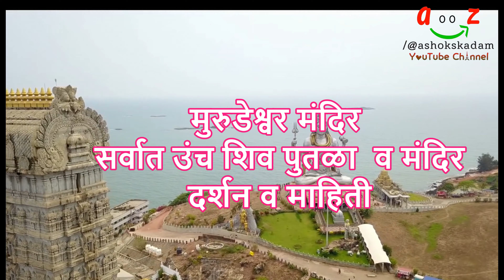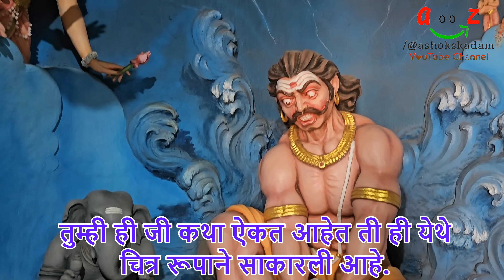शिव मंदिर श्री मुरुडेश्वर मंदिर दर्शन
Murudeshwar Temple & Beaches | Murudeshwar One Day Budget Trip | Murudeshwar Tourist Places
नमस्कार मित्रानो, मी एक यु ट्युबर आहे व  गोष्ट तुमची आमची हे माझे यु ट्यूब चेनेल आये यावर आता पर्यंत 400 पेक्षा जादा  व्हिडीओ अपलोड करण्यात आले आहेत. यामध्ये सर्व प्रकारचे व्हिडीओ तुम्हास एकाच ठिकाणी पहाण्यास मिळत आहेत. गावकडची माणसे, मंदिरे, त्याचे महत्व, गावो-गावच्या यात्रा त्यातील कुस्त्या, ऑर्केस्ट्रा, तमाशा, शाळेतील विविध कार्यक्रम. आपल्या देशातील तसेच ऑस्ट्रेलिया, कॅनडा येथील ठिकाणे तेथील रहाणीमान, गार्डन्स, तिकडची माहिती. असे सर्व काही एकाच ठिकाणी पहाण्यास मिळत आहे. हे सर्व सर्वात आधी तुमच्या पर्यंत पोहचण्यासाठी गुगलवर अथवा यु-ट्यूब सर्च करा  @ashokskadam तुम्हाला माझे यु-ट्यूब तसेच इन्स्टाग्राम चेनेल लगेच मिळेल व यु ट्यूब वरील माझे सर्व व्हिडीओ तुम्हाला एकाच ठिकाणी पहाण्यास मिळतील. व्हिडीओ आवडला तर Like करा Share करा. आपल्या सर्वांच्या आशीर्वादाने तुम्हास असेच पुढेही आणखी चांगले व्हिडीओ माझ्या YouTube चेनेलवर पहाण्यास मिळतील. अशोक एस. कदम
बरेच मित्र माझ्या पर्सनल Whatsapp वरती व्हिडीओ पाठवतात व YouTube करण्याची विनंती करतात तरी मित्रानो 'गोष्ट तुमची आमची' या यु ट्यूब चेनेलवर तुम्ही पाठवलेले व्हिडीओ अपलोड करण्यासाठी पाठवताना तो व्हिडीओ चांगल्या प्रतीचा होण्यासाठी कृपया माझ्या खाली दिलेल्या टेलिग्राम चेनलवर व्हिडीओ पाठवावा तसेच मोबाईल वर रेकोर्डिंग करताना मोबाईल कृपया आडवा धरावा म्हणजे HD, 4K मध्ये व्हिडीओ प्रसारित केला जाईल. सदरचे व्हिडीओ कायमस्वरूपी जतन केले जातील. भविष्यात तुम्ही कधीही हा व्हिडीओ पाहू शकता. योग्य व्हिडीओच प्रसारित केले जातील.